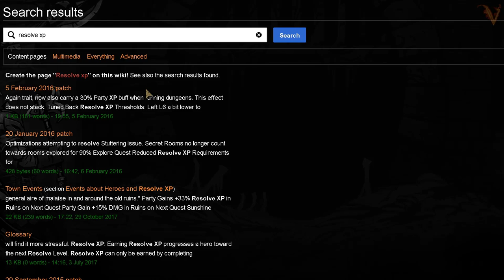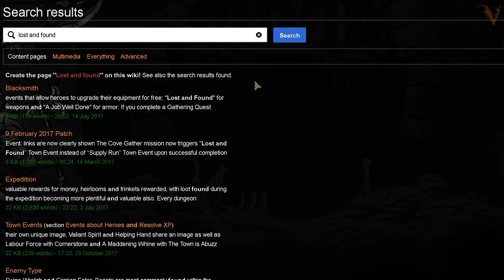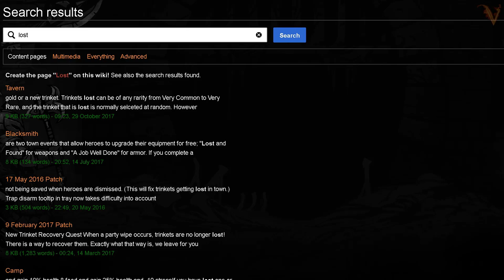Darkest Dungeon - Crimson Court - S02 - Semana 66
Não esqueça de seguir o facebook do canal para atualizações